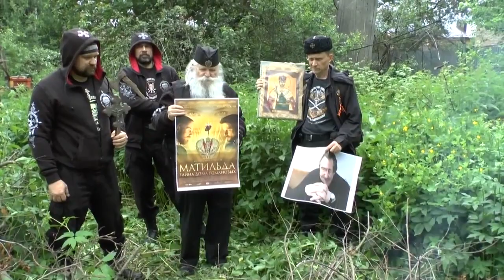ПГМ прогресирует, или Начало православного джихада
РПЦ все больше начинает напоминать Иг.
Благословляет убийц на что воюют за русский мир на Донбассе, устраивает теракты против не угодных фильмов.
Как агрессивная секта они борются с инакомыслием, и занимаются рейдерством. Чем больше им позволяют, тем наглей себя чувствует эта агрессивная секта Гундяева.
У них даже есть свои мордовороты в лице "Сорок сороков", это еще не забывая напомнить о зигуюющих "кизяках". И нас украинцев еще називают нацистами, когда в оплот антинацизма кишмя кишит откровенными нацистам, готовыми любого из за своих сдвигов убивать других.
По ходу Гундяев забыл как его коллег сбрасывали однажды с колокольней.
Не то что бы я был против религии вообще, но то что проповедует секта Гундяева оскорбляет чувства не только верующих.